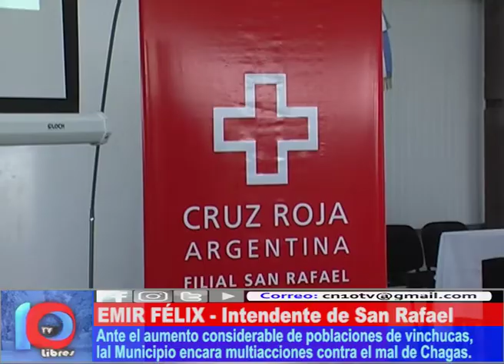DETRÁS, PERO NO LEJOS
La Municipalidad está concentrando todas las energías en combatir el chagas, poniendo a disposición de los habitantes las correspondientes fumigaciones.